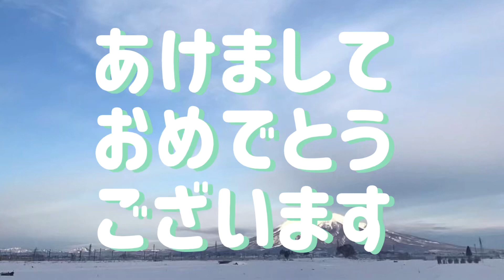年始のご挨拶をするだけの動画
昨年はたくさんご視聴いただき感謝でいっぱいです。
２０２３年１月１日。
たっくRDTV